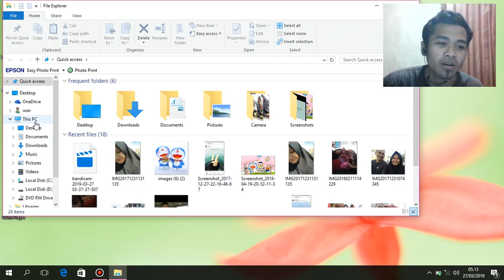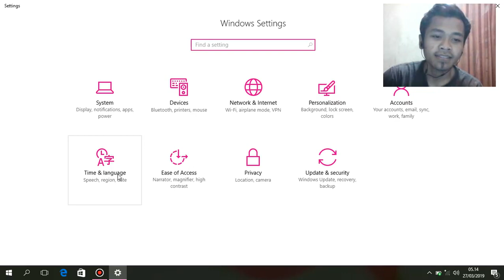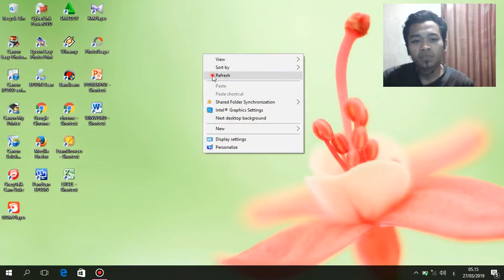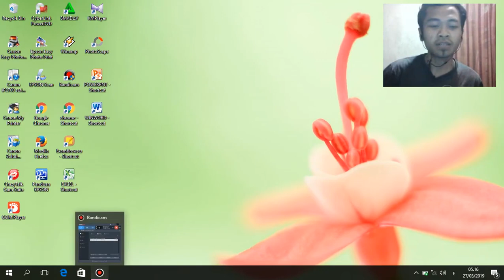Cara menambah bahasa pada keyboard komputer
Di video ini @djandtutor, akan berbagi cara menambahkan dan mengganti Bahasa Keyboard di Laptop atau Komputer Windows 10. Kita dapat menambahkan bahasa Indonesia, bahasa Jepang, bahasa Korea, bahasa Inggris, bahasa Arab ataupun bahasa-bahasa lainnya ke Laptop Windows 10.
Semoga tutorial cara menambahkan dan mengganti bahasa di keyboard komputer (PC) ini dapat bermanfaat bagi anda.
Like dan Save video ini agar tidak lupa.